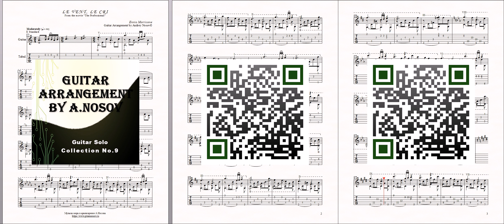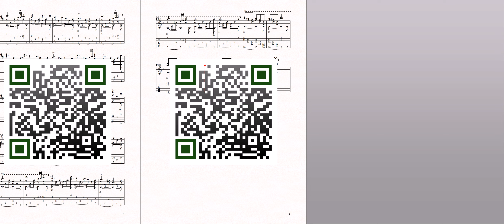Le Vent, le Cri (E.Morricone) Sheet Music and Tabs for Guitar Solo